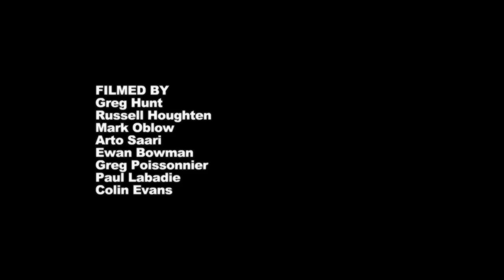Steve Forstner - Gravis Part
Steve Forstner's video part from Gravis Footwear.